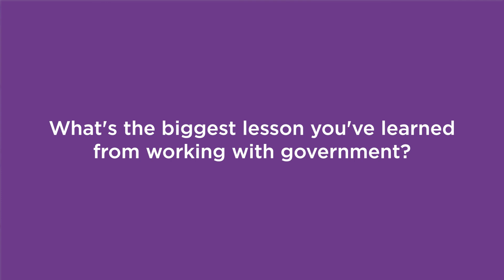Lets Chat Balancing citizen demands with Kal Marshall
At our 9th Annual  Innovate Australia Showcase at the National Convention Centre in Canberra, we met with  Kal Marshall, Regional Vice President for Public Sector, APJ, Appian as they shared the main challenges that revolve around meeting the public's high demand for digital government services despite tight budgets, how to improve service delivery while navigating resource constraints, and more.